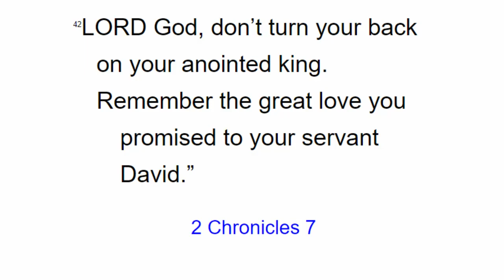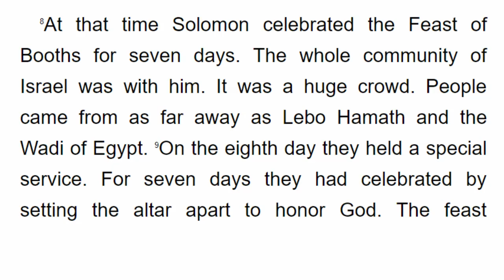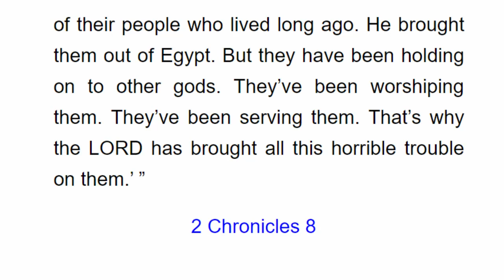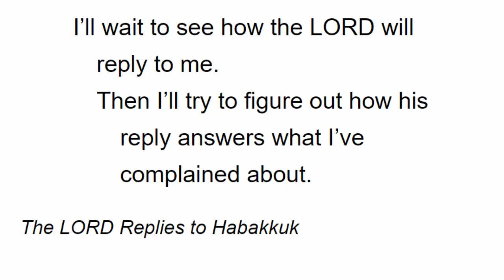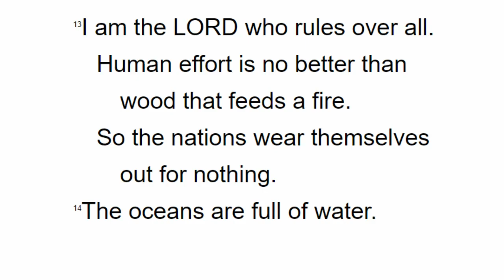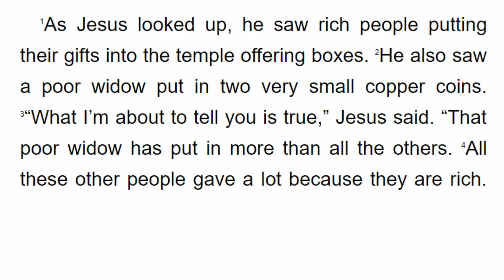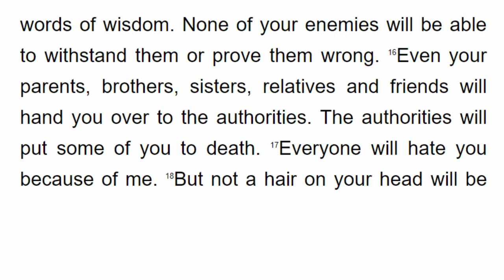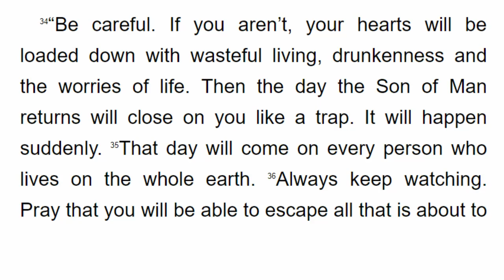쉬운영어로맥체인성경통독 12월 7일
1년에 구약 1독, 신약과 시편을 2독할 수 있는

오늘의 성경 범위 : 역대하 7장, 요한이서 1장, 하박국 2장, 누가복음 21장